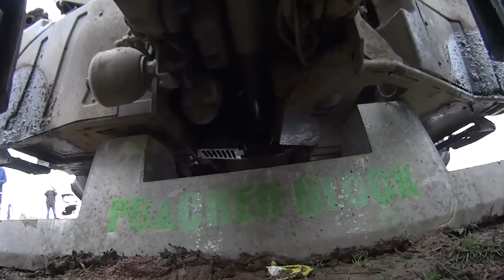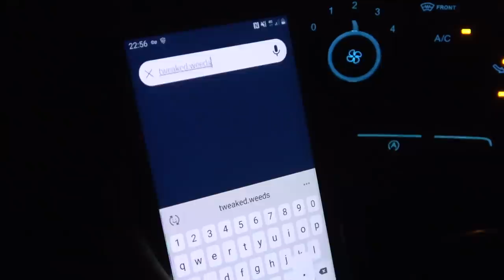Poaching patrol with Northumbria Police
Chasing down deer with dogs, stealing quad bikes, arson - you name it, it's covered by police rural crime teams. Ben O'Rourke joins Northumbria Police out in the lanes of the North-East looking for criminals.

- for our Christmas membership offer